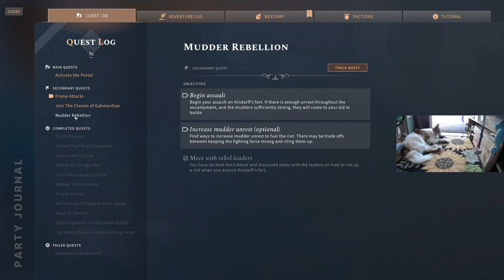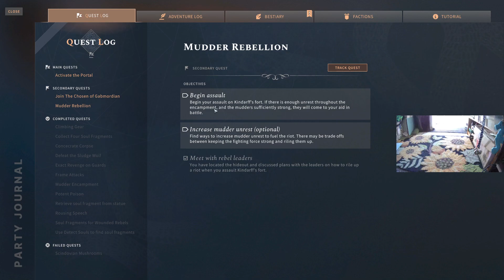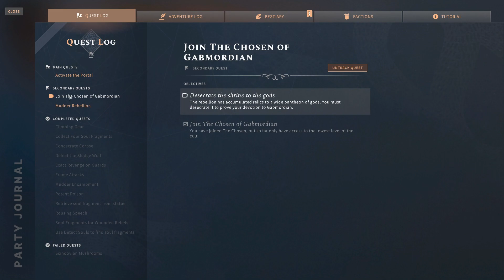Devilish Deals Multiplayer Campaign - Episode 3 Part 3 - Solasta